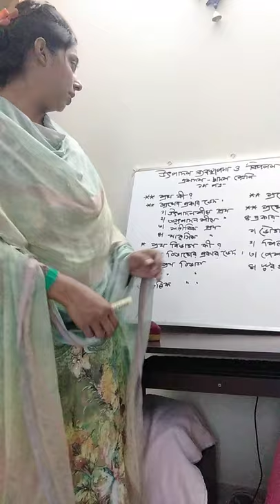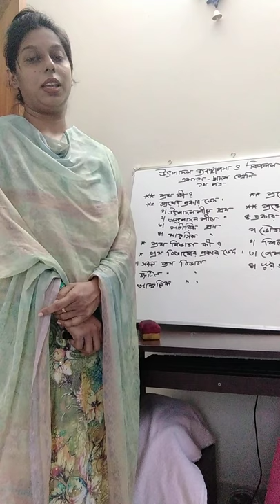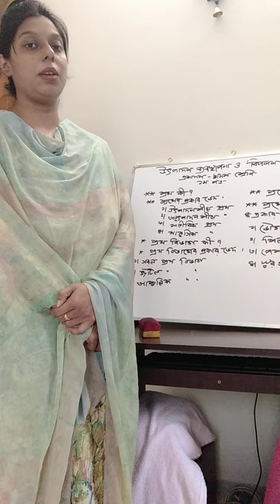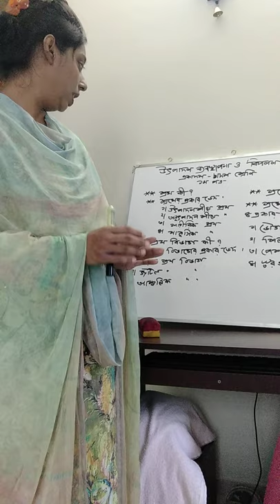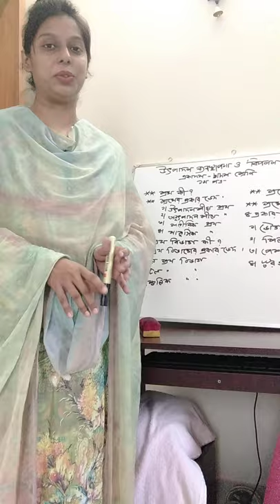Production Management and Marketing. Class 11. Chapter: 2. Lecture 2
Sanjida khanam. Lecturer . Halima girls school and college